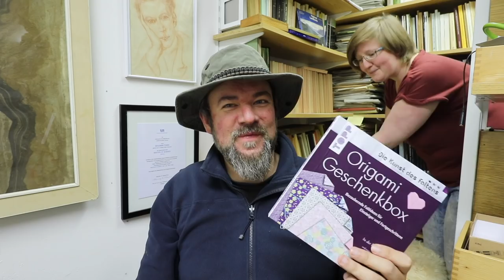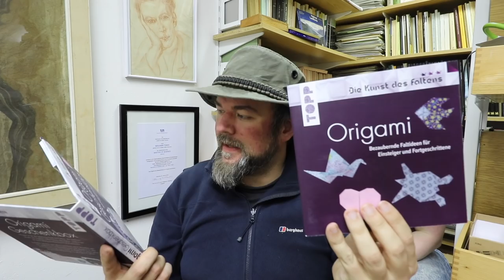Dankeschön! Origami, Stöcke, Röhrle, Objektiv, Messer, Schlüsselanhänger!